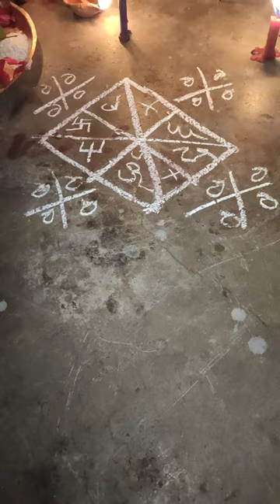Asli kala jadu..Chalan tantra,, Call-9647693734 /9339449798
Asli kala jadu chalan tantra
vashikaran mantra